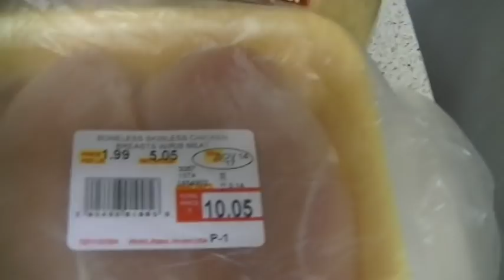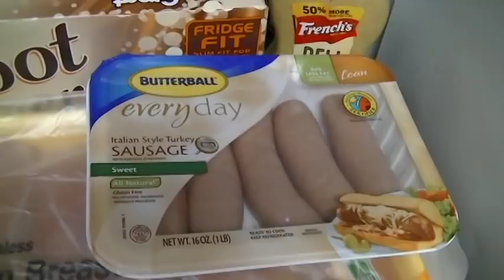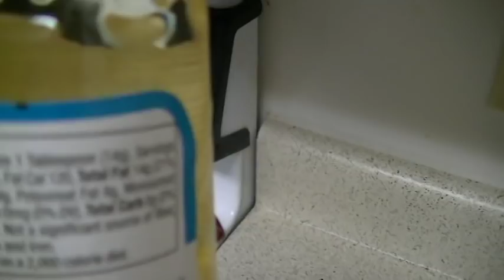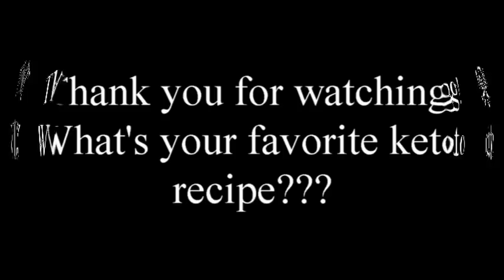KETO: What I Eat in a Day / A Day in the Life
Hey Folks!

In this video, I show you what I eat for breakfast, lunch, and dinner.  If you've been following me, you know I like to keep it simple with lots of meat, veggies, and dairy!  This video also turned into a Day in the Life type of video as well, so I hope you enjoy!!!

-Ally